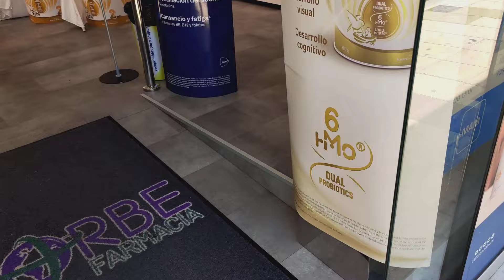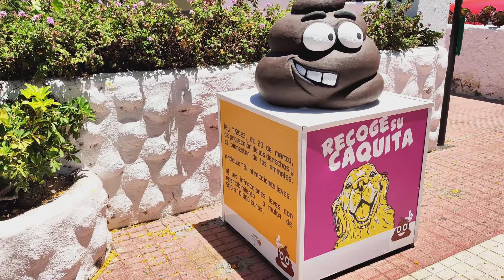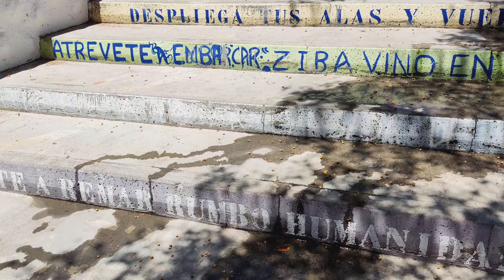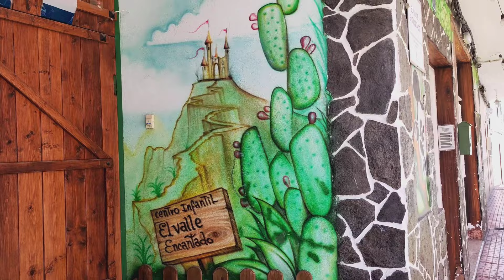ТАК И НЕ ПРИВЫКЛА В ИСПАНИИ, ОБЛОМ, Тенерифе, Испания